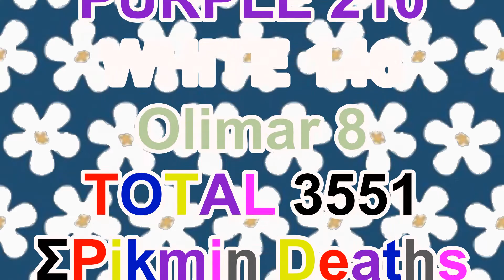Secret Testing Grounds episode 62 Pikmin 2 Wii